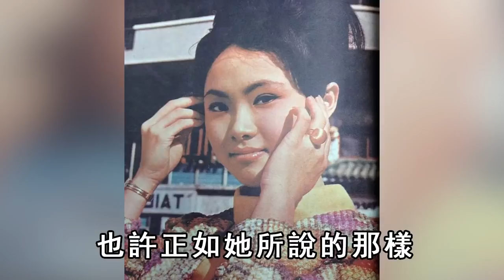雪妮入行60年卻無錢治病，現與窮丈夫相依為命活的太心酸，兩個兒子真面目終於瞞不住#TVB#打女